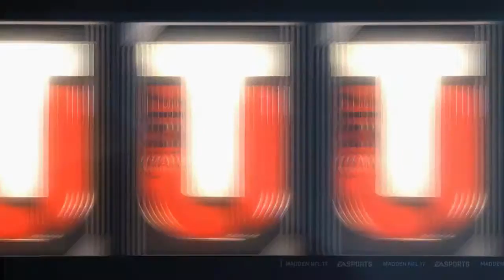Madden 17 Ultimate Team - GIANT BADGE PACK OPENING (OVER 250+ BADGES)